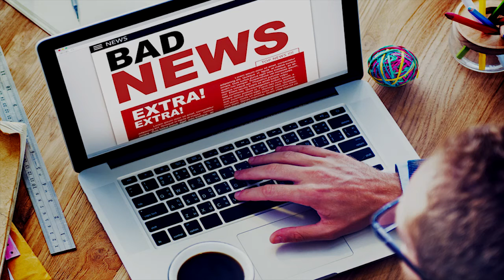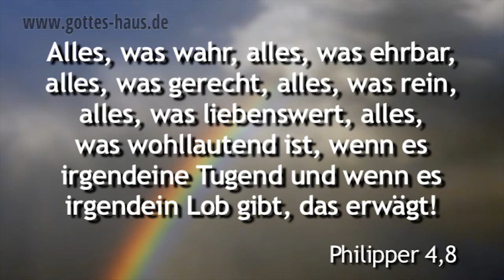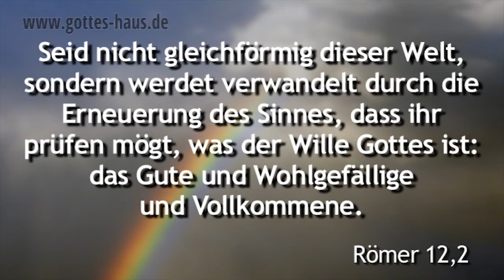Eine geniale Empfehlung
Die Medien sind voll davon: Eine schlechte Nachricht nach der anderen, ein scheinbar unlösbaren Problem nach dem anderen, eine Katastrophe nach der anderen.  Wir werden täglich mit negativen Informationen bombardiert.
Entmutigung findet man an jeder Ecke. Und viele Christen machen sich genau die gleichen Sorgen wie alle Welt um sie herum …

Doch die Bibel weist uns in Philipper 4,8 an, uns mit Dingen zu beschäftigen, die folgende Kriterien erfüllen:
• wahr
• ehrbar
• gerecht
• rein
• liebenswert
• wohllautend
• Tugend
• Lob

Philipper 4,8

Und seid nicht gleichförmig dieser Welt, sondern werdet verwandelt durch die Erneuerung des Sinnes, dass ihr prüfen mögt, was der Wille Gottes ist: das Gute und Wohlgefällige und Vollkommene.
Römer 12,2

indem ihr prüft, was dem Herrn wohlgefällig ist. Und habt nichts gemein mit den unfruchtbaren Werken der Finsternis …
Epheser 5,10-11

Mein Gott aber wird all eurem Mangel abhelfen nach seinem Reichtum in Herrlichkeit in Christus Jesus.
Philipper 4,19